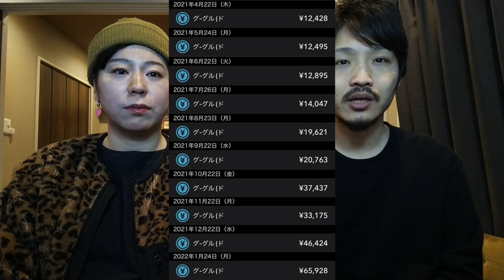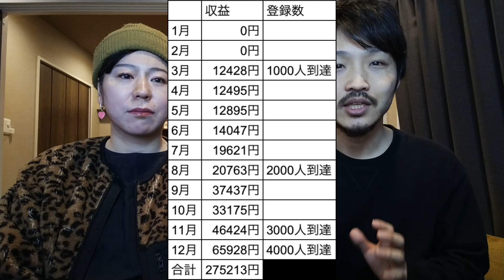やっと収益化できた2021年のYouTube収益公開！